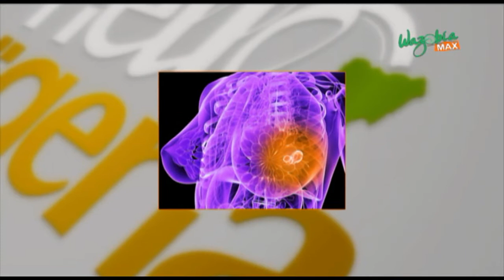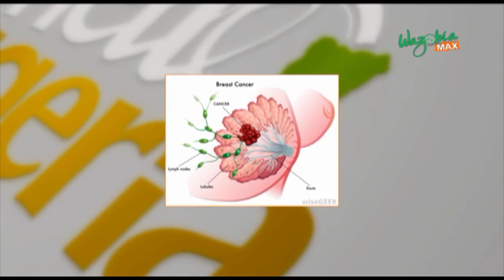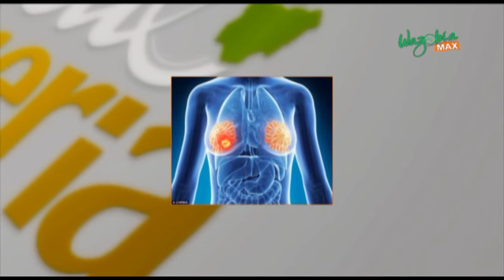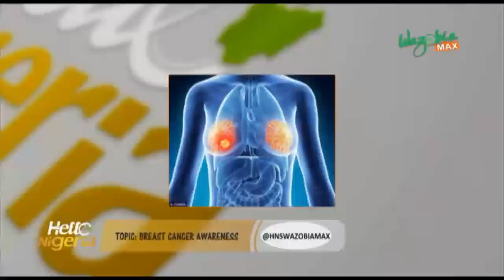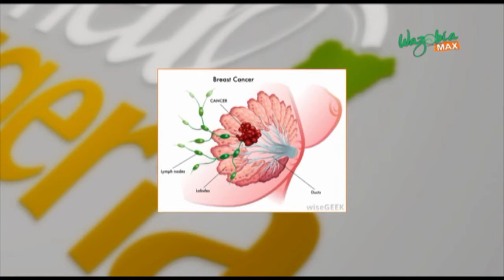HELLO NIGERIA - Breast cancer awareness | Wazobia Max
In spreading the word on breast cancer and its early detection, Orode Okpu - Founder ( Pink pearl foundation ) joined Olive Emodi and Ayo Thompson to discuss her experience with women who have breast cancer and the need for every woman to be responsible for her health.